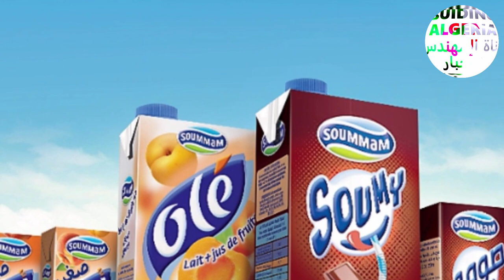لا فاش كيري ولا دانون ولا هم يحزنون شوفو أكبر مجمع لإنتاج الألبان والأجبان في إفريقيا SOUMAM COMPLEX